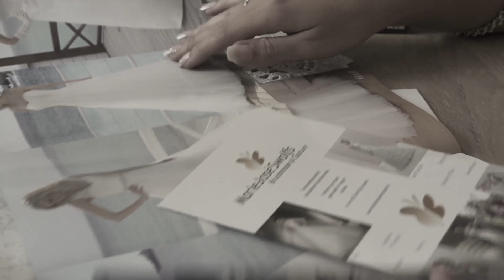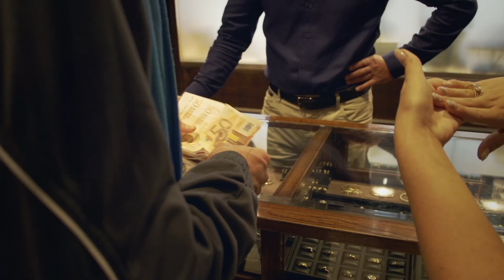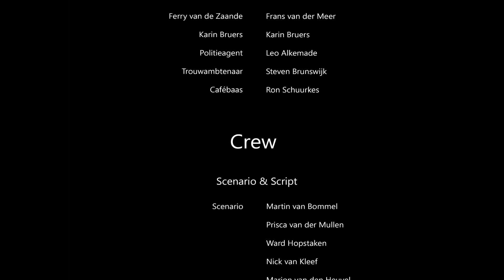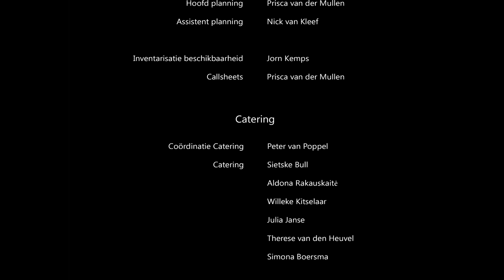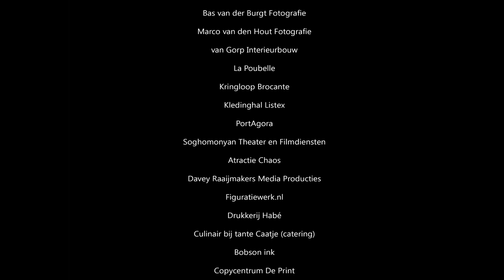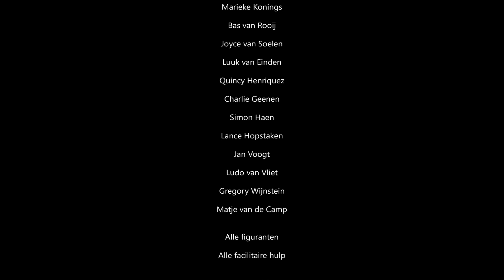Familie Kruik op de Tilburgse Kermis - Aflevering 2 ’N hil geèrremoei vur ‘n bietje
Aflevering 2 van de familie Kruik, de gezelligste familie van de Tilburgse Kermis.